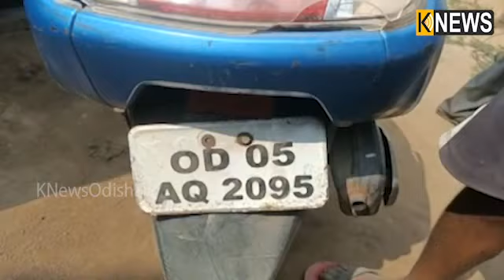ସାଲେପୁର ତରିତୋ ଗାଁରେ ତିନି ଜଣ ଛେଳି ଚୋରଙ୍କୁ ଧରି ଖୁବ୍‌ ଛେଚିଲେ ଗ୍ରାମବାସୀ||Knews Odisha